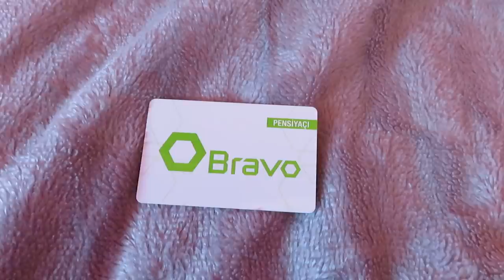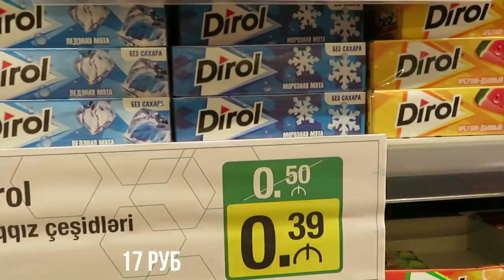ВМЕСТЕ ПО МАГАЗИНАМ / СКОРО ПРИЕДЕТ МАМА ! Ayka Emilly